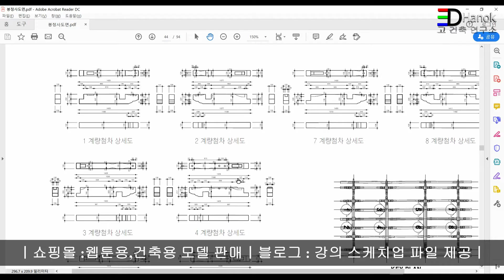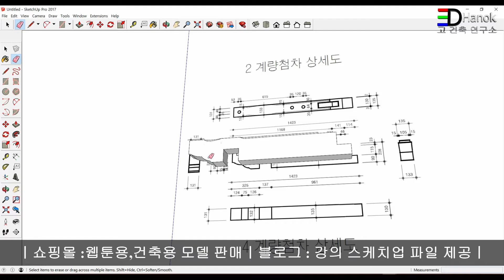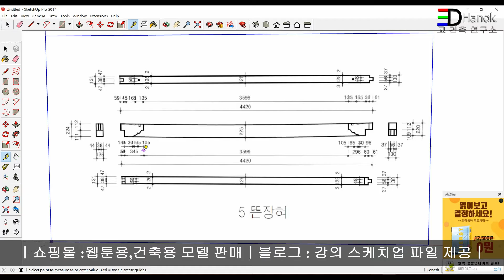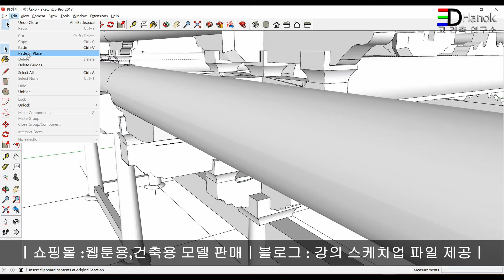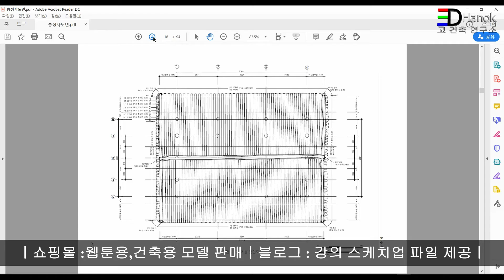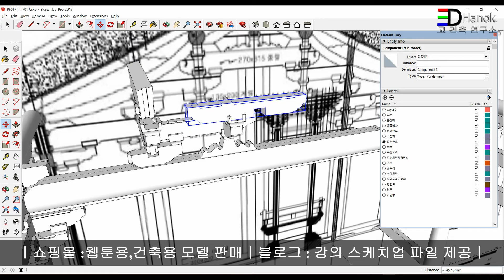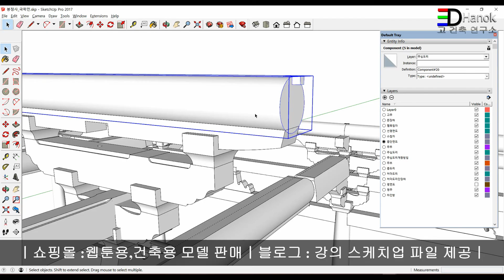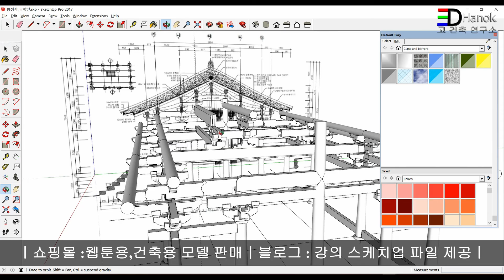봉정사 극락전 제작 강좌 :중도리,뜬장혀,계량,상중도리,단장혀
본 강좌는 스케치업으로 안동 봉정사 극락전 제작 강좌입니다

강좌 중 이해가 안돼는 부분에 대한 질문은 댓글로 해 주시면 성실히 답변 해 드리겠습니다

This is a sketchup course for the production of the hall of Paradise at Bongjeongsa Temple in Andong.